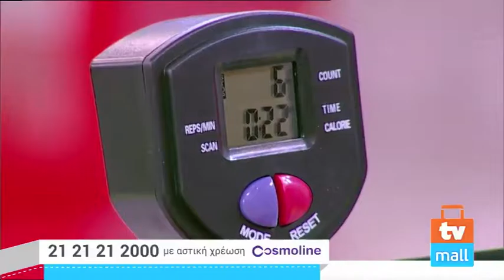TVMALL ΕΚΠΟΜΠΗ 590-28/11/2016 (7.00-7.30)